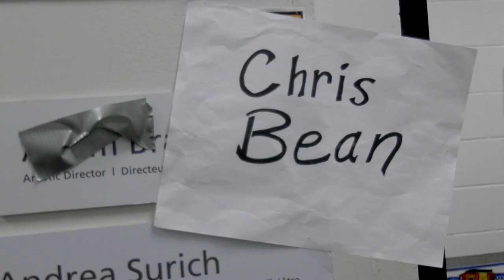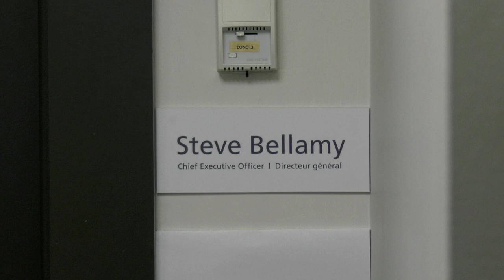The Making of The Murder at Haversham Manor - Ep. 4